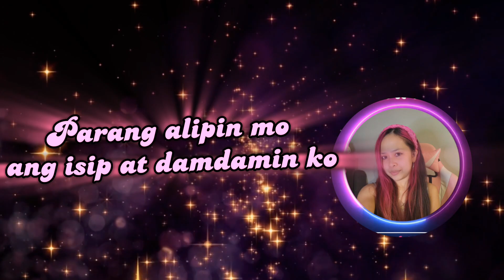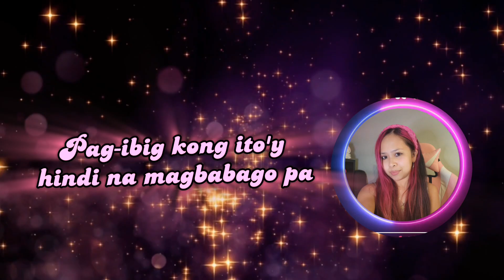GUSTO KITA - Angeline Quinto